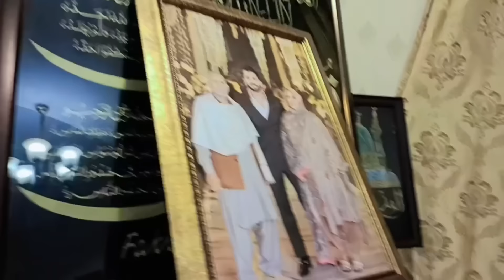Meet up with Rajab Bhai 🥺❤